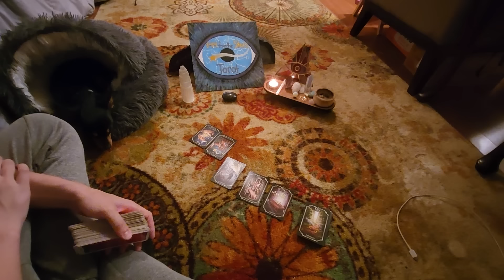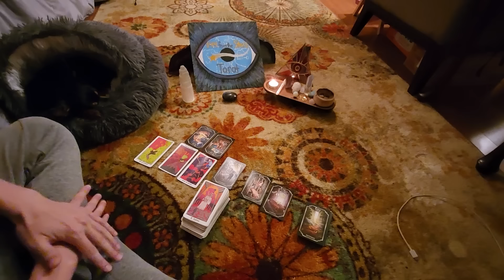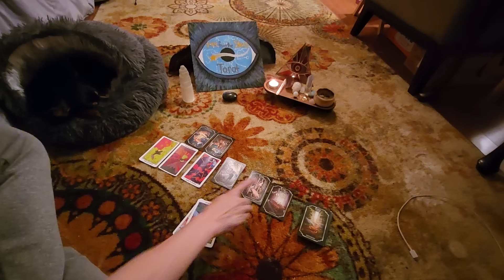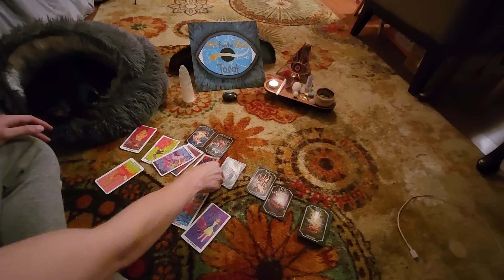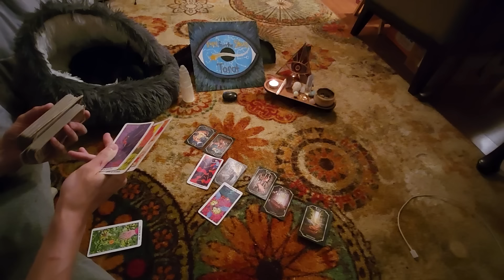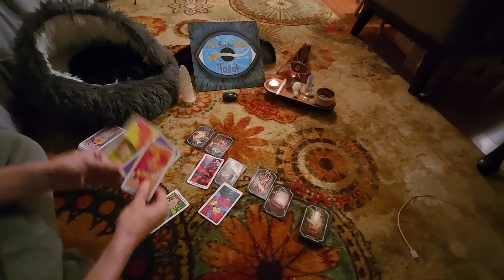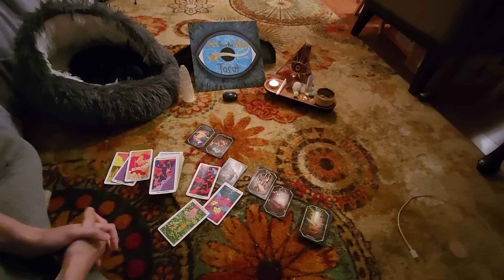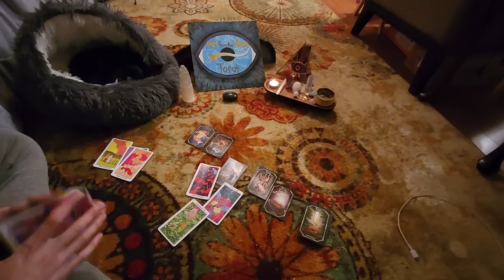Whole community going down! You're safe!